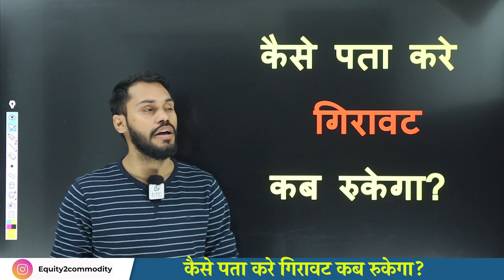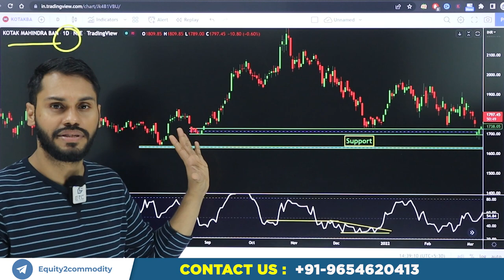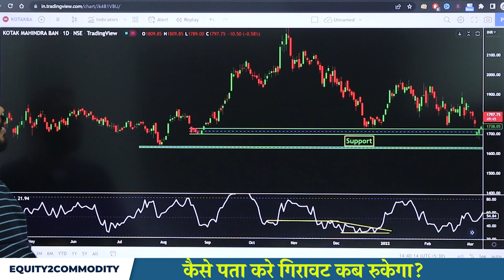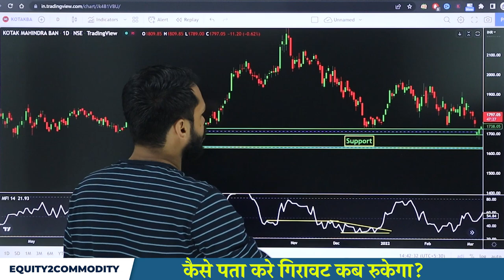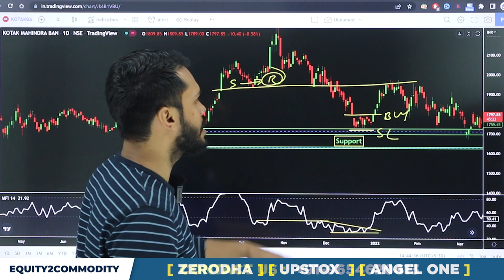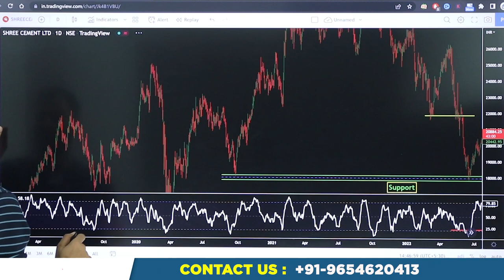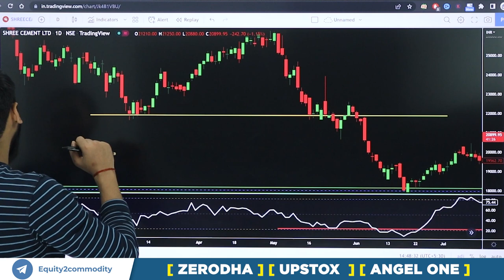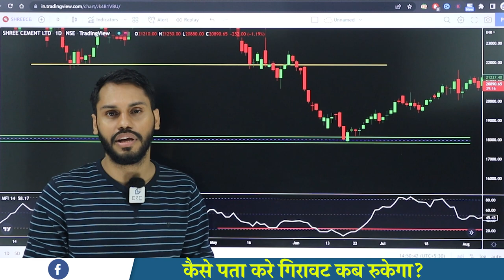कैसे पता करे गिरावट कब रुकेगा?| REVERSAL TRADING STRATEGY| REVERSAL CHART PATTERN|REVERSAL INDICATOR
After Download Enter the Org Code:- fvcqr